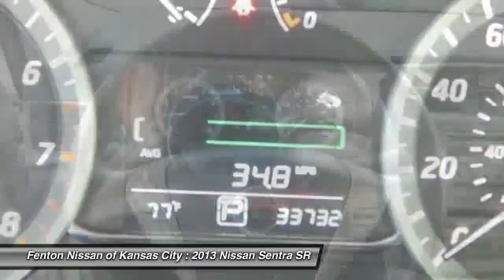2013 Nissan Sentra SR Kansas City MO 64153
2013 Nissan Sentra SR

This vehicle is located at:

9600 North West Prairie View Road